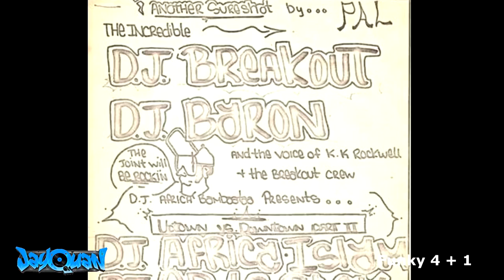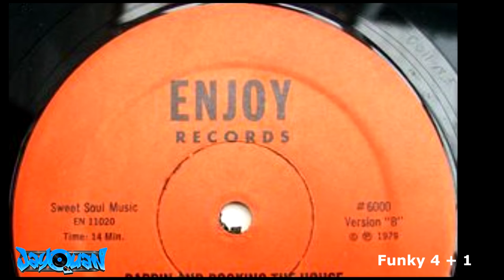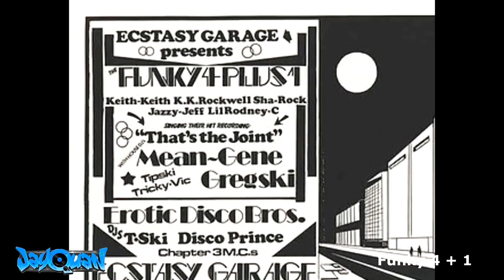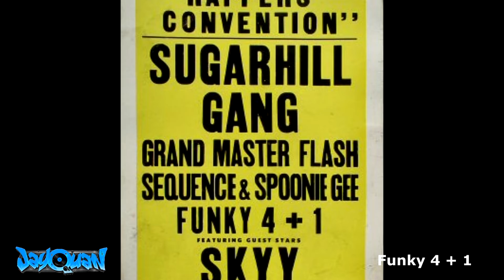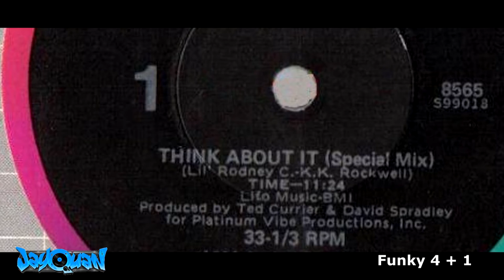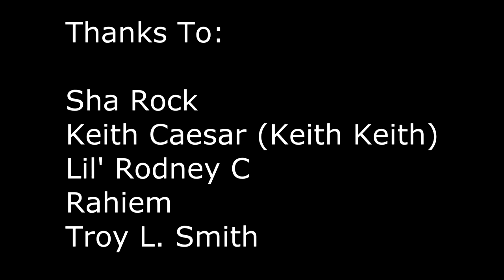FUNKY 4 + 1- FOUNDATION LESSON #6 - JAYQUAN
Biography of The Funky 4+1. Based on interviews with the Funky 4 members and other Foundation era Mc's, Dj's and members of the Hip Hop community - conducted by JayQuan & Troy L. Smith. Narrated, produced and edited by JayQuan.